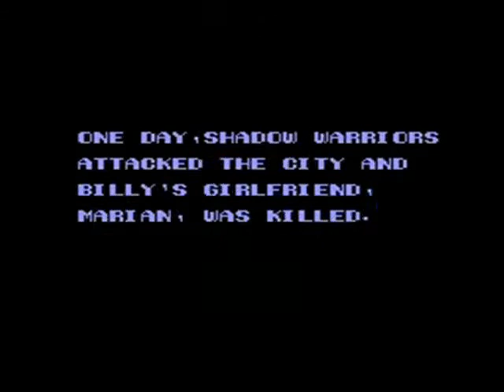Max Versus...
The challenge is on and its time to take it to the streets!